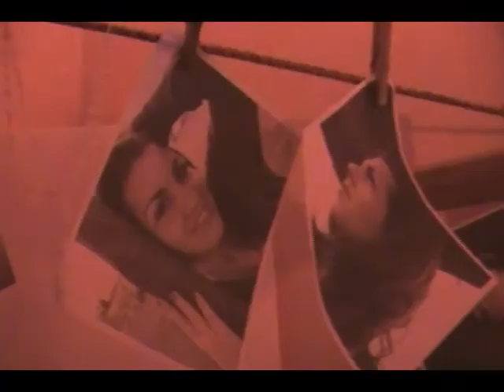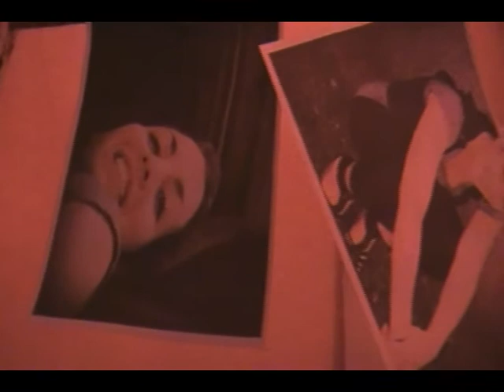Hoy es ella... ¿Mañana?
Alguien te puede estar observando... también te podría estar buscando... limitemos nuestra información... garantizando nuestra seguridad... puedes ser tú la proxima victima...